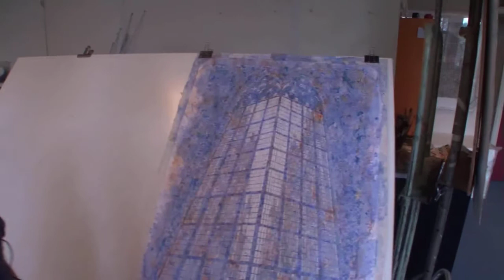Nieuwe expositie raadskelder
Stichting de Raadskelder Doesburg organiseert alweer de derde expositie van het seizoen 2016. Ook dit keer weer een combi-expositie om een gevestigde en een jonge kunstenaar, een  podium te bieden, zodat velen kunnen genieten  van verschillende, elkaar versterkende, kunstuitingen . Het centrale thema is bouwkunst in de vorm van geschilderde tekeningen en glassculpturen van de Arnhemse kunstenaar Ben Haggeman en keramisch werk van  de Arnhemse Esmee van Amerongen. De bijzondere expositie is te zien van 24 juli t/m 21 augustus 2016 in de Raadskelder te Doesburg.

Na omzwervingen  als ontwerper in de wereld van mode, kostuumontwerpen en decors koos
Ben Haggeman begin jaren ’80 definitief voor het kunstenaarschap.  Aanvankelijk waren de invloeden uit  de mode – en theaterwereld  zichtbaar in zijn  vrije werk als personages in grootse kostuumontwerpen in landschappen of toneelscènes. Naderhand maakten de landschappen plaats voor ruïneachtige bouwwerken. Zijn interesse hiervoor ontstond mede na een bezoek aan
“Grand Hornu”, een vervallen fabriekscomplex in België. Mettertijd werden de ruïnes bouwwerken, waarbij met name de gotische architectuur bleek aan te spreken. Zelf bouwt en vervormt hij zijn voorbeelden tot eigen voorstellingen.  Naast bouwwerken is hij ook geïnteresseerd in religieus-mythische, mythologische en fabelachtige ontwerpen.  Deze werken zijn op een kleiner formaat gemaakt en vaak een eigen interpretatie van het gekozen verhaal met als leidraad de “zeven hoofdzonden”.
Ben Haggeman speelt met licht; zijn spattechniek doet onvermoed licht opgloeien en brengt kleur
in de bouwwerken. Zijn techniek laat zich het beste omschrijven als “geschilderde tekeningen” en bestaan uit het laag op laag  aanbrengen van verschillende tekeningen van inkt en acryl. Ook het in stroken snijden en weer anders samenbrengen doet een soort reliëf ontstaan. Zo suggereren zij ruimte en dynamiek. Een zelfde techniek  past hij  toe in zijn zeer bijzondere glaswerken.  Bij het bewonderen van zijn kunst zal niemand vreemd opkijken dat Ben Haggeman uit een aannemersfamilie stamt. Zijn opleiding volgde hij o.a. aan de HKA te Arnhem, de Akademie te Salzburg bij Albert Britan en de Jan v. Eijckacademie in Maastricht.

De jonge kunstenares Esmee van Amerongen studeerde in 2015 af aan ArtEZ Hogeschool  in Arnhem. Tijdens  haar opleiding ontwikkelde zij zich als beeldend kunstenaar en docente.
De expositie in de Raadskelder te Doesburg is haar eerste.
Haar keramiek laat een verzonnen land in vogelvlucht zien. Het proces van maken heeft zij altijd  als iets moois ervaren. Landkaarten zijn haar uitgangspunt geweest voor het beeldende werk.
Zij appelleren aan vrijheid, aan reizen, die nog gemaakt moeten worden, aan de grootsheid van de wereld en het mysterie rondom  culturen. Zo wordt de beeldende taal van een landkaart iets fascinerends.  Haar werk bestaat uit keramische sokkels waarop met engobes kleur wordt aangebracht. Verschillende elementen zijn erin verwerkt, zoals het blauw van water, groen van bossen en geel van akkerlanden. Het landschap bestaat enkel in haar bewustzijn en is niet afgeleid van een bepaalde  plek. Haar “land”  is altijd in beweging. De losse fragmenten kunnen van samenstelling veranderen,waardoor het landschap nooit hetzelfde is.  Motor achter haar werk is de drang tot ontsnappen en afkeer van een vol gebouwde wereld. De houten vleugels boven het werk  symboliseren de vrijheid van het reizen, terwijl het vogelperspectief rust en helderheid brengt.

24 juli start de expositie van Esmee van Amerongen en Ben Haggeman in de Doesburgse Raadskelder. DoesburgTV  geeftt een vooruitblik.